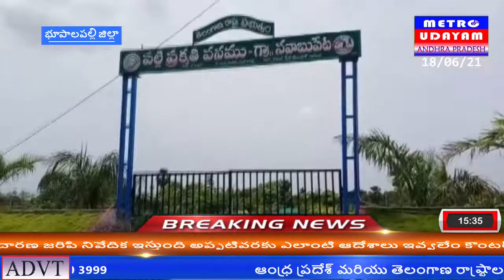భూపాలపల్లి జిల్లా తెలంగాణ పల్లె ప్రగతిలో గ్రామాలు ఎంతో అభివృద్ధి చెంది విరాజిల్లుతున్నాయని జయశంకర్